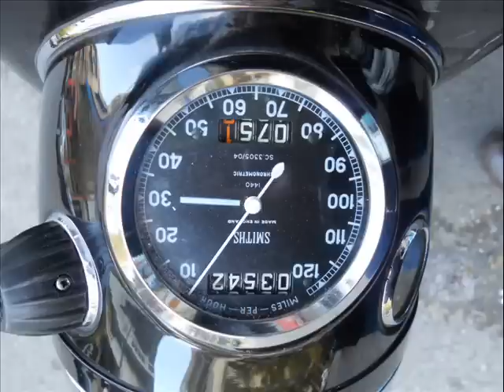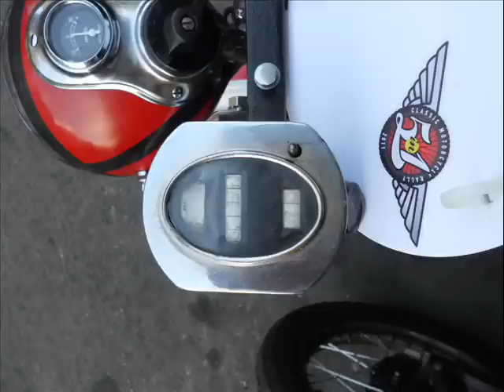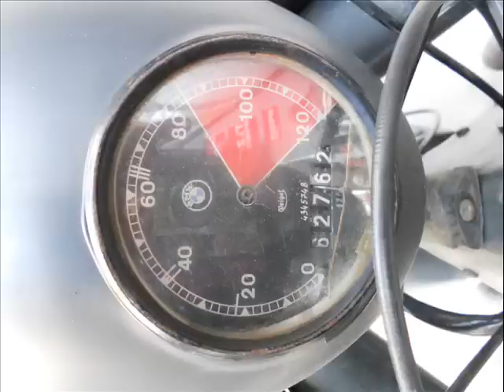5 in 1 Rally 27 Νοεμβρίου 2011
Σκηνές απο την εκκίνηση του 5 in 1 Rally (Αγγλική, Γερμανική, Ιταλική, Αμερικανική και Ιαπωνική σχολή) που διοργάνωσε η Ελληνική Λέσχη Φίλων Κλασικής Μοτοσικλέτας , η εκκίνηση δόθηκε την Κυριακή 27 Νοεμβρίου στην είσοδο του Ελληνικού Μουσείου Αυτοκινήτου, Hellenic Motor Museum